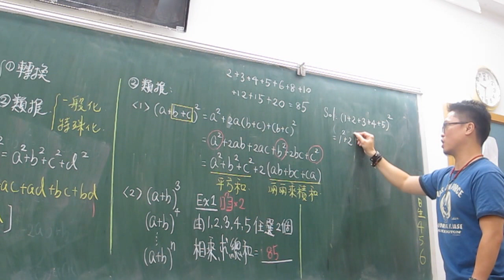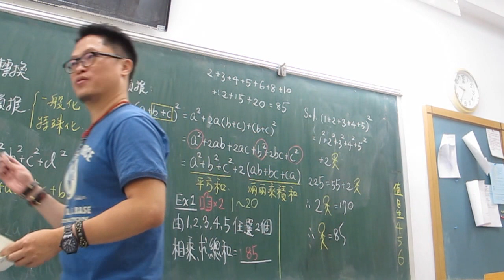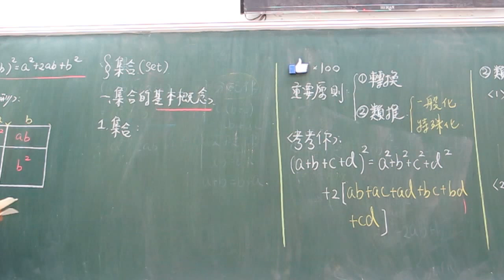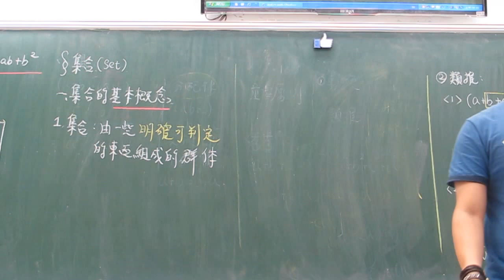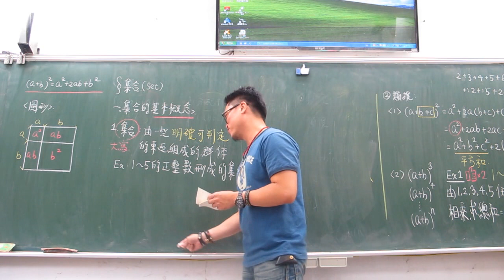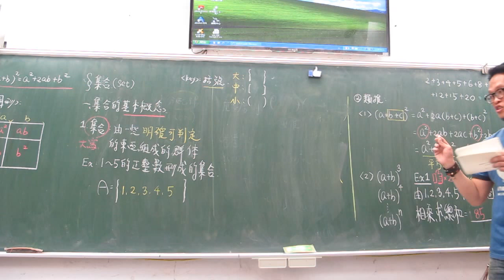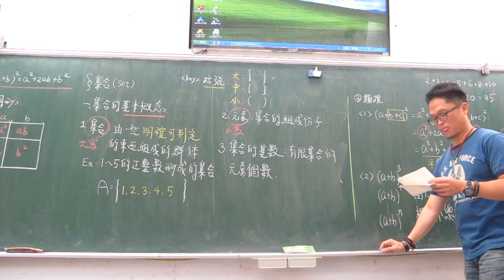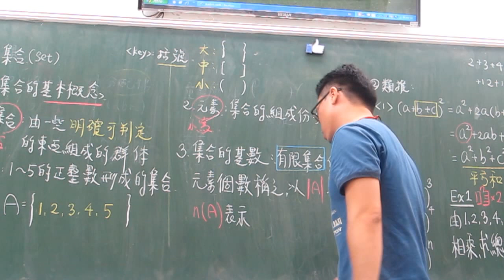銜接教材第3堂集合的定義(下)